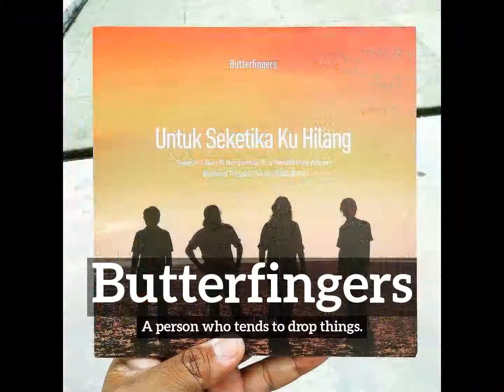What is Butterfingers? | How Does Butterfingers Look? | How to Say Butterfingers in English?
Learn how to pronounce butterfingers with Imago Spectrum.

What is butterfingers?
How does butterfingers look?
How to say butterfingers in English?
What does butterfingers represent?
What is the defintion of butterfingers?

Imago Spectrum allows you to easily memorize common English words and phrases by joining visual and auditory learning environments into a short video. Focus on the images and repeat butterfingers several times for best retention results.

In this video we are speaking the word, butterfingers. Do take note of how butterfingers is spelled.
The definition of butterfingers is listed below the word in the video.
Butterfingers:  A person who tends to drop things.